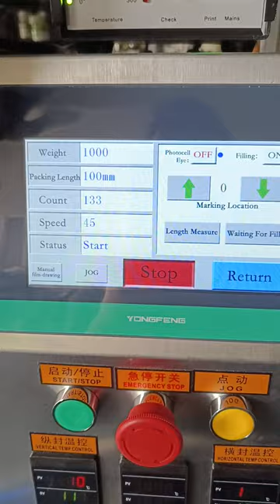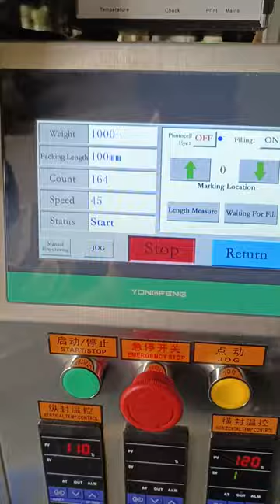The small liquid packing machine (no need air compressor) is ready to ship to Africa#packingmachine